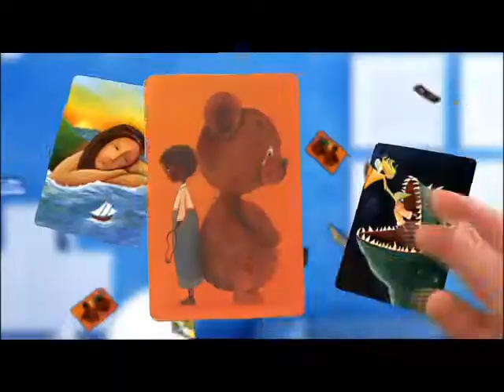DIXIT na Sparkys.cz